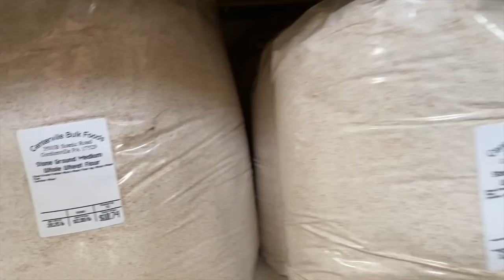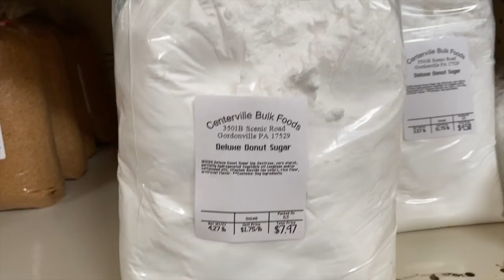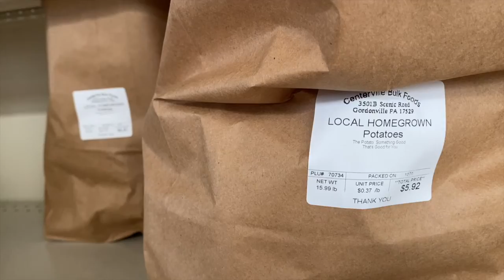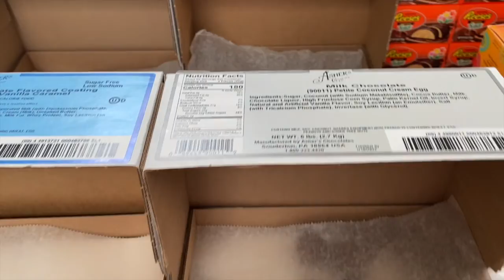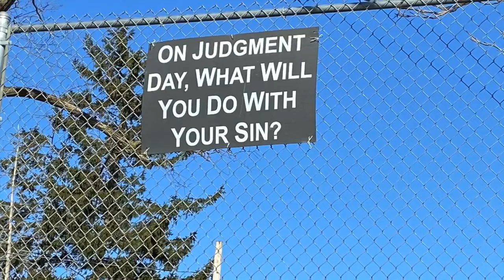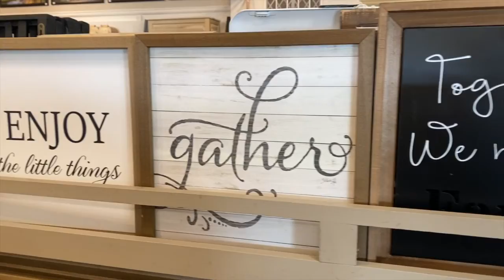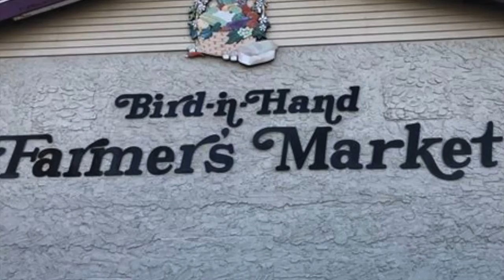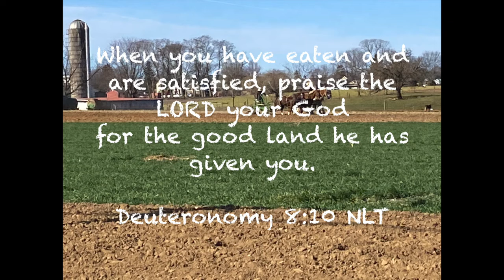A Fabulous Winter Getaway Weekend in Lancaster, Pa.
Come with us on a relaxing winter weekend tour of the beautiful Amish countryside.  We'll shop the markets and the local stores.  So fun. So beautiful!